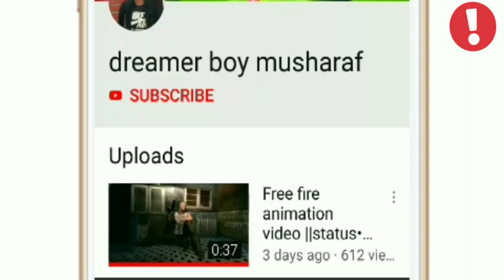# pubg WhatsApp status 😡😡MOOD OFF WHATSAPP STATUS😡😡ANGRY BOY😡ALONE STATUS😡